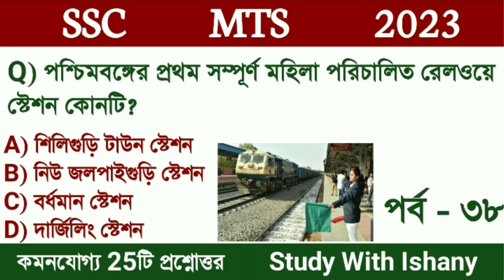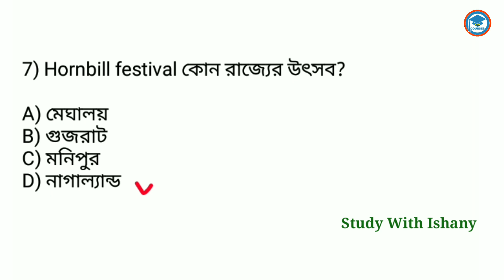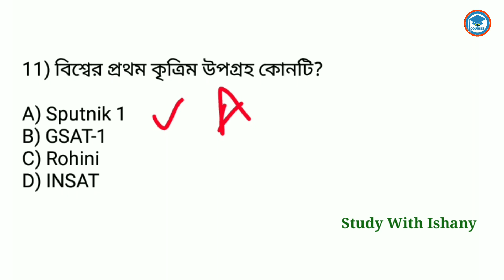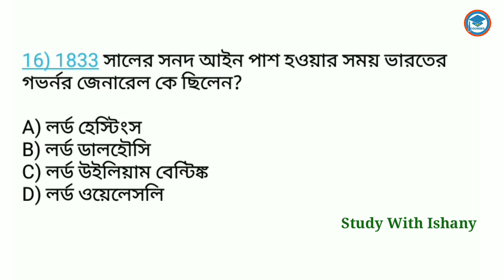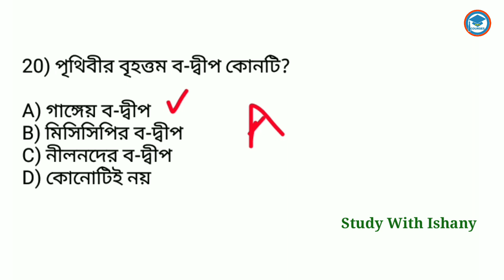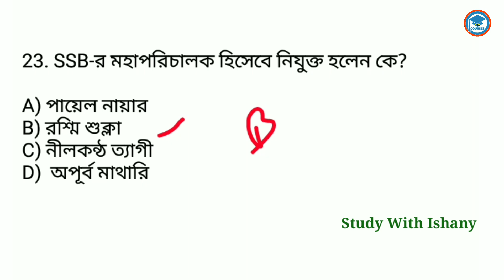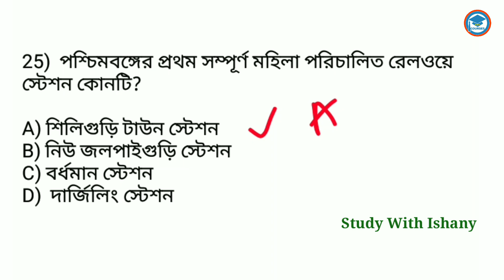SSC MTS EXAM 2023 | SSC MTS GK/GS Practice Set-38| SSC MTS General Awareness Class in Bengali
SSC MTS EXAM 2023 | SSC MTS GK/GS Practice Set-38| SSC MTS General Awareness Class in Bengali | Study With Ishany | SSC class in bengali | ssc mts gk practice set-38 by Ishany Madam (Study With Ishany)